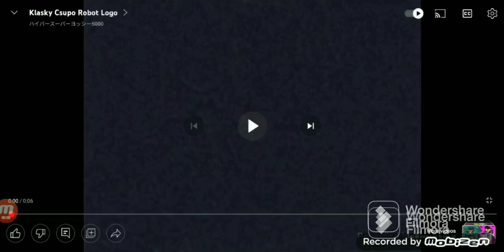DreamWorks animation csupo turbo variant